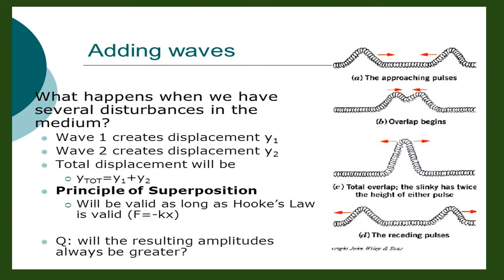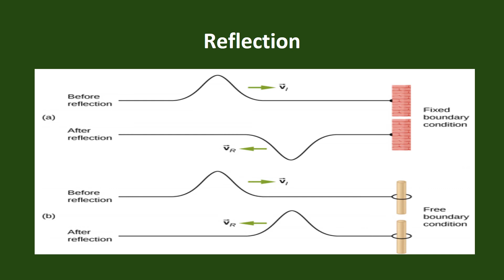waves part 2 movie